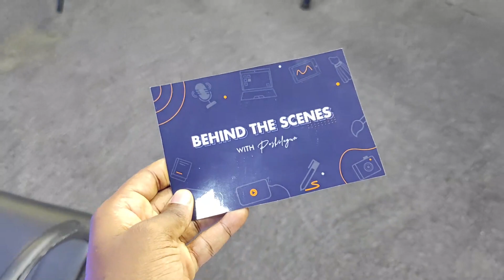SECRETS TO PARTNERSHIP MARKETING | REAL LIFE EXPERIENCES